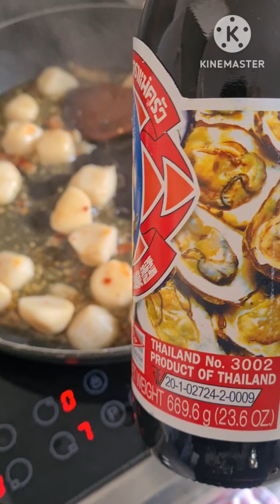วิธีทำ ผัดลูกชิ้นปลาใส่ถั่วงอกง่ายๆ ทำตามได้นะคะทุกคน รับรองความแซบค่ะ😋😋